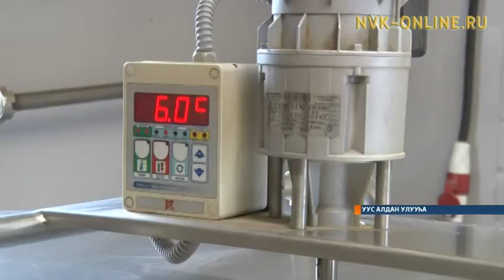Уус Алдаҥҥа үрүҥ аһы астааччылар өрөбүлэ суох үлэлиэхтэрэ